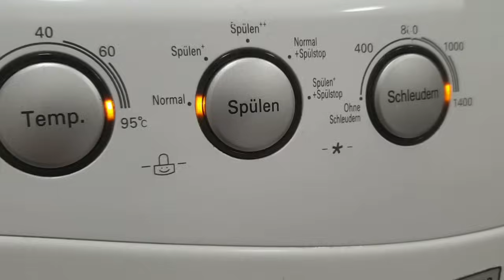Si ti Pastroni Qorapat sidomos te Femijëve qe Shkojnë ne Sport,xixë Behën,provone